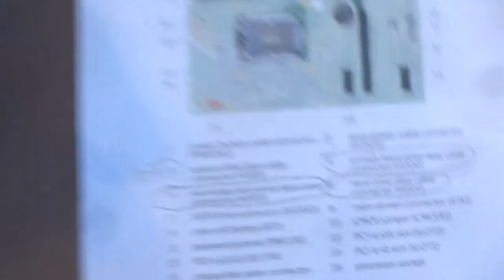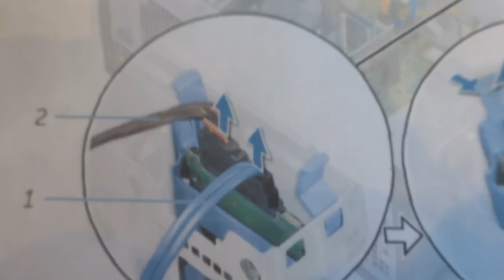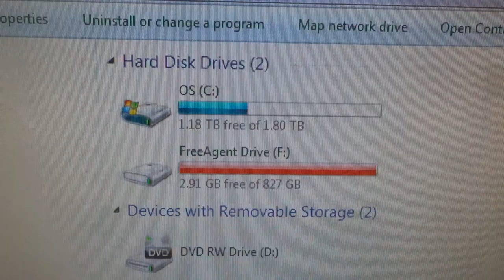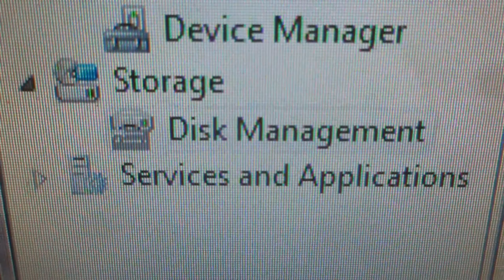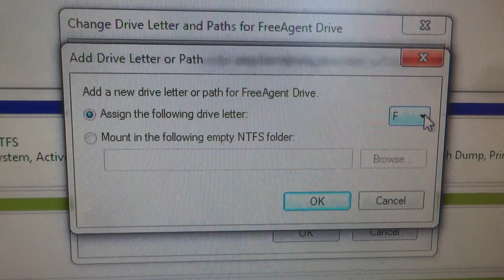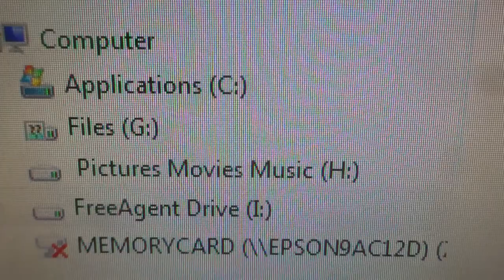How to install a 2nd and 3rd hard drive to a Dell Inspiron 3650 Desk Top Computer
The Dell Inspiron 3650 Desk Top Computer comes with a 3.5" Hard Drive a s the main drive, and has two expansion slots for the 2.5" hard drives. This is unusual since the 2.5" hard drive is normally found in a laptop computer. Finding instruction is almost impossible, hence this video. I will tell you what parts you will need with the part number and the Hard drive to buy. I also will show you what to do if the computer does not display the Hard Drive after installation.